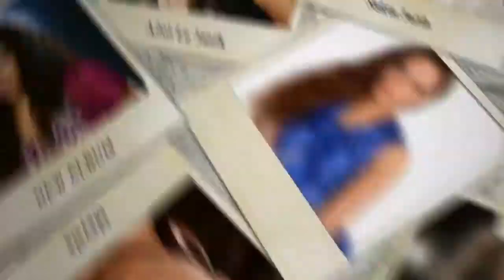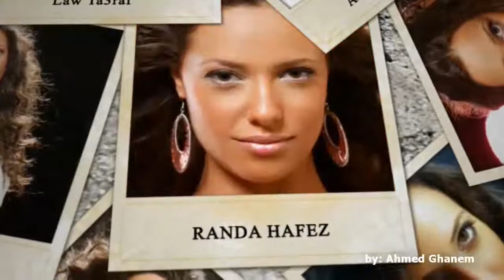Randa Hafez - Mayala Album Call Tones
Randa Hafez
Mayala Album Call Tones Promo
Mayala Produced by: Top Music (Mohamed Hamed)
Promo by: Ahmed Ghanem
راندة حافظ
كول تون البوم ميالة
ميالة انتاج توب ميوزك - محمد حامد
البرومو: أحمد غانم